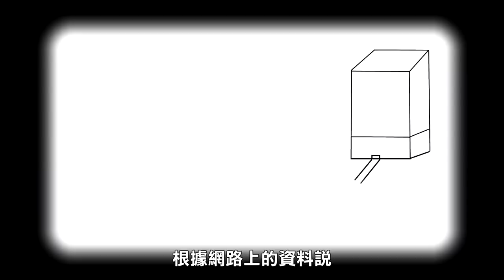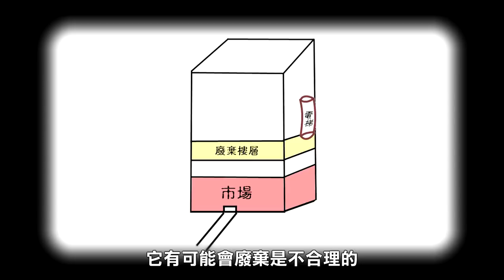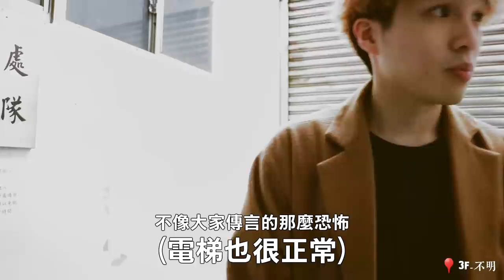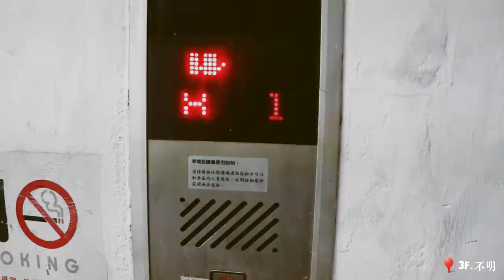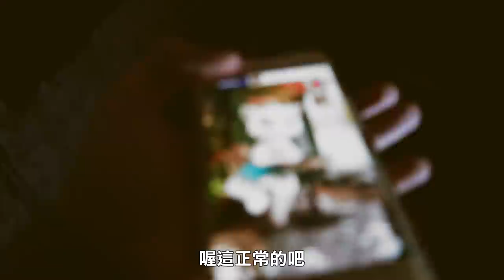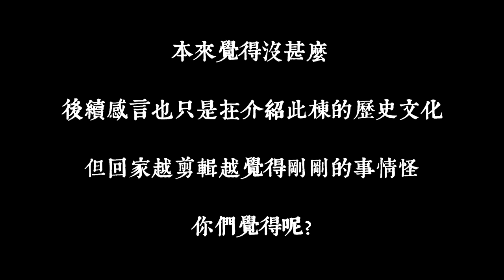【都市傳說】深入台灣猛鬼國宅！廢棄樓層上的詭異天井！頂樓跟我說話的究竟是誰？(王狗)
實地走訪台灣猛鬼國宅